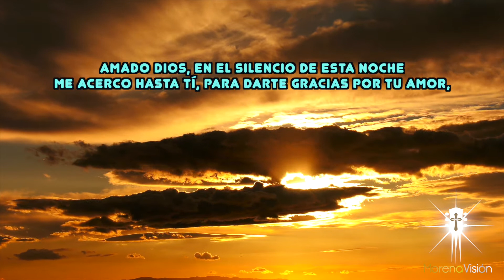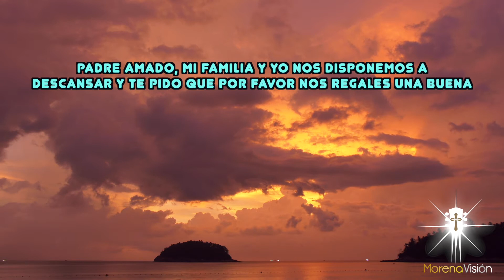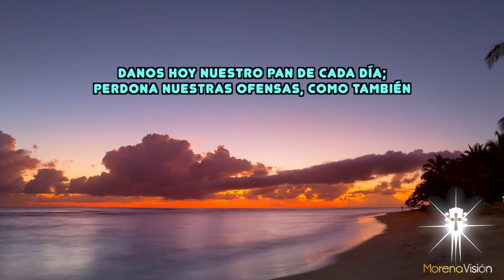ORACIÓN PARA PEDIRLE AL SEÑOR UN PLÁCIDO DESCANSO [ ORACIONES DE LA NOCHE 🙏🏼 🌙 ] /MV ORACIONES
Oración para pedirle a Dios un plácido descanso - Padre amado, mi familia y yo nos disponemos a descansar y te pido que por favor nos regales una buena y plácida noche y que seas Tú cuidando nuestros sueños, cubriendo nuestro hogar con tu manto y librándonos de todo mal y peligro. Amén 🙏🏼

Oración de la noche de HOY Jueves 16 Junio 🙏🏼. Morena Vision Oraciones

En esta noche te entrego mi corazón y pongo en tus manos nuestra vida,
nuestros anhelos y también nuestras preocupaciones. Permite que el sol
del nuevo día ilumine nuestra senda y danos tu protección y tu compañía,
pues siempre necesitamos de tu sublime presencia 😇

MV. Oraciones